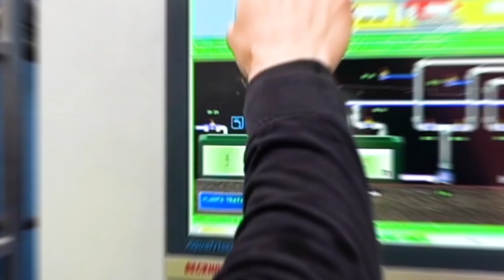📰 MetroInforma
Cada día estamos más cerca de la operación completa del Metro de Quito. Trabajamos arduamente para brindar a la ciudad un servicio 100% seguro y eficiente. Entérate de los avances de esta semana dentro del cronograma técnico.🚇